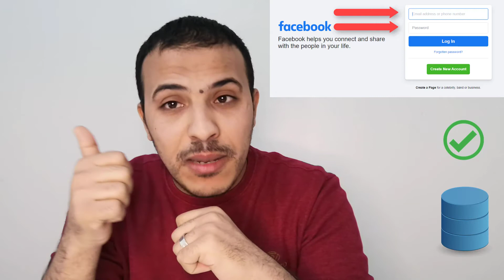front end and back end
what is front end ?
what is back end ?
what is difference between front end and back end ?